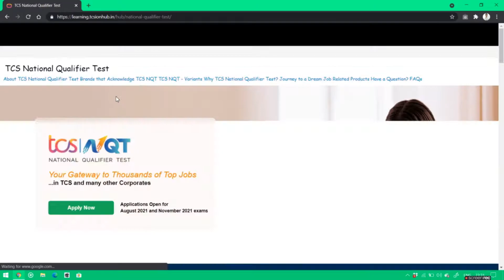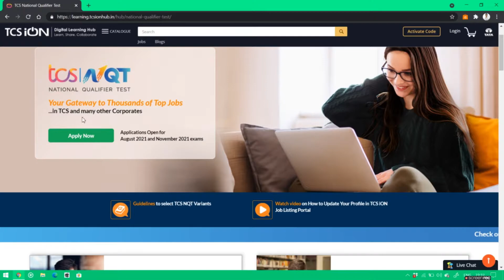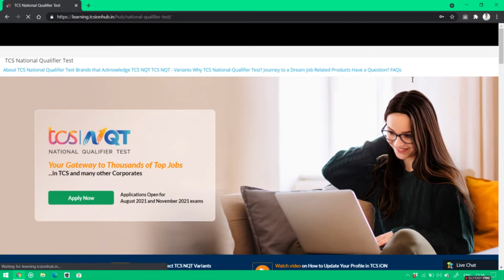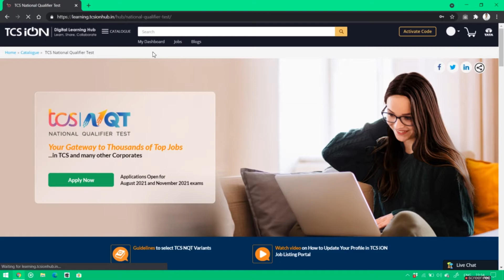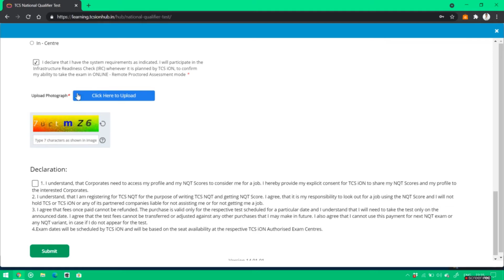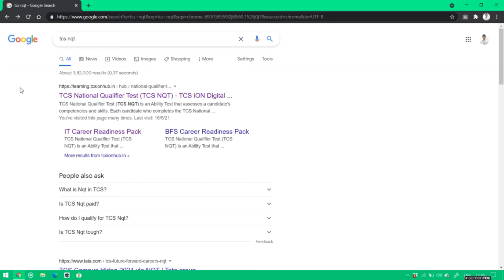TCS NQT 2021 August - November exam | Placement opportunity| Rishikesh verma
Hii friends,
This video is all about TCS NQT Exam. I hope this video is useful to you.
If you have any doubt please comment me.

tcs nqt
TCS NQT
placement notification
2021 batch
computer science
CSE placement